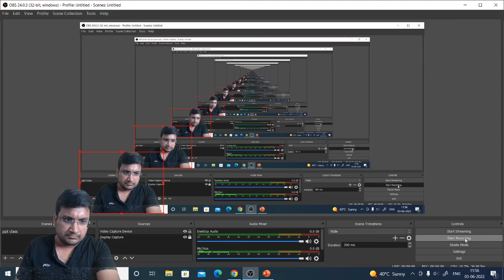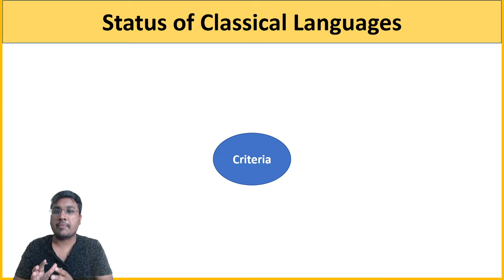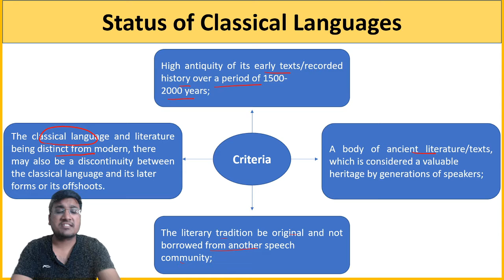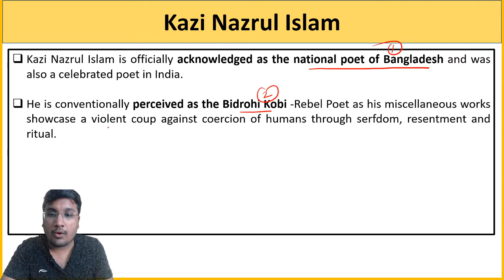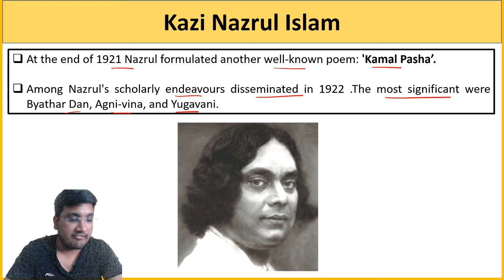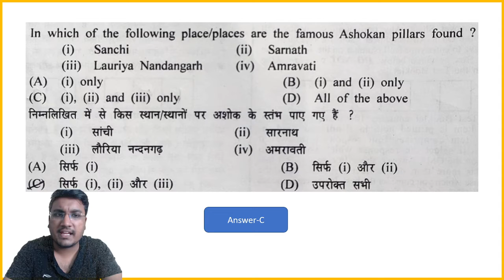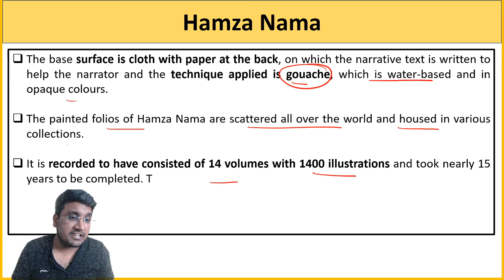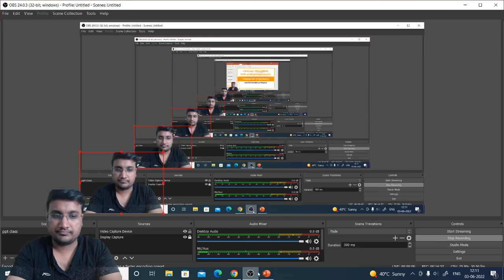PYQ - Haryana Civil Services 2021- Part 1